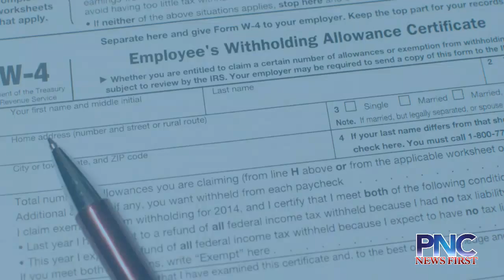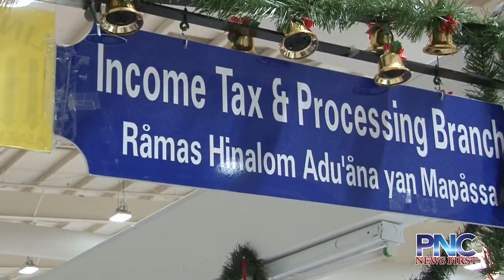Administration explains method for calculating $48M shortfall